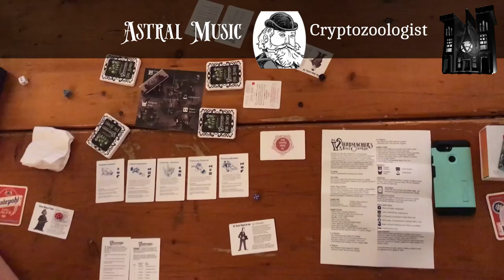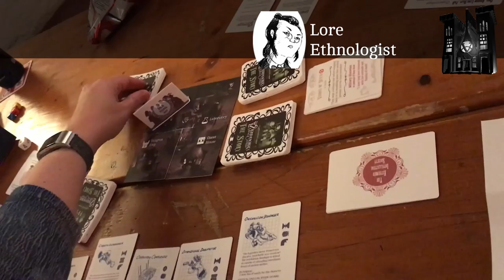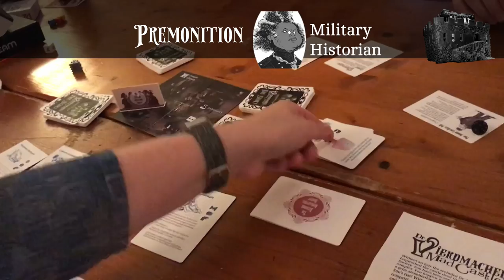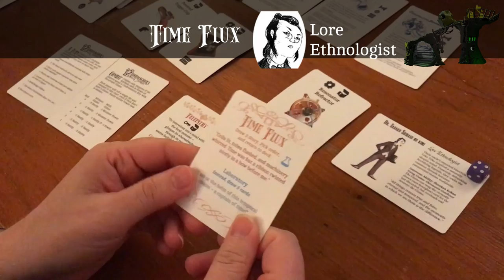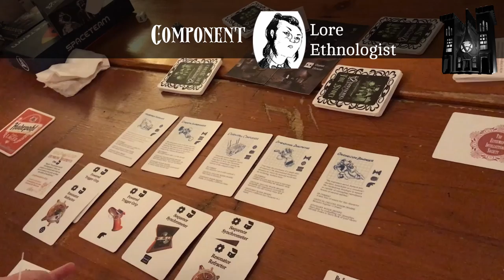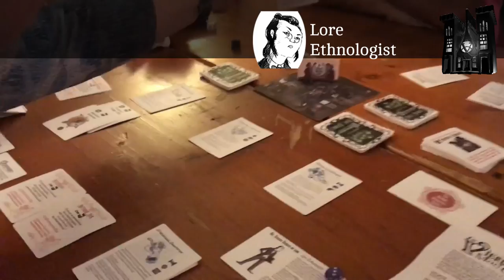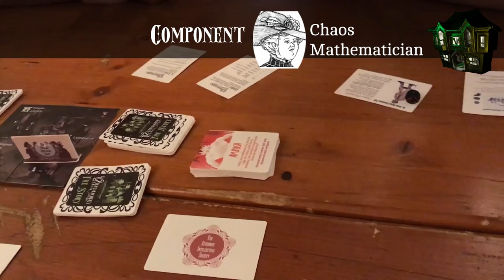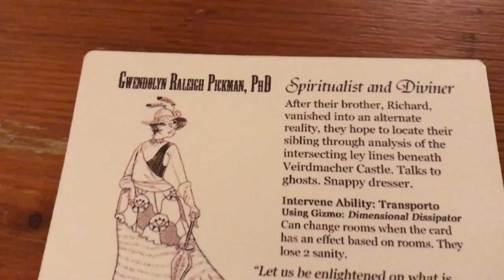Playing Board Games - Dr. Veirdmacher's Mad Castle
Curious to how Dr V is played? Here are 3 intrepid players taking up the role of The Esteemed Intellectual Society to take on Dr. Veirdmacher's monster.

Dr. Veirdmacher's Mad Castle is the steampunk-themed cooperative game put together, produced, & manufactured, by TheCreative Gamer, based in Cincinnati.